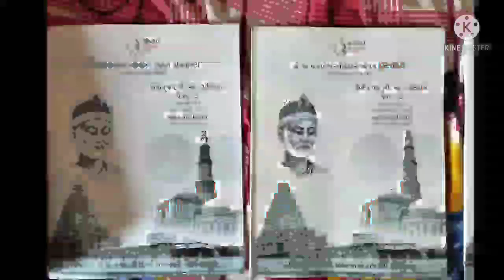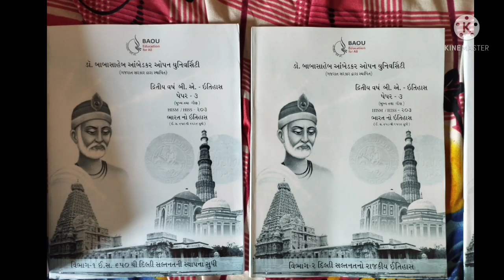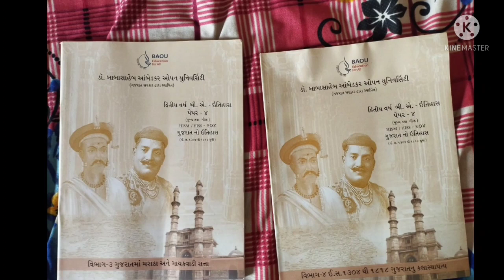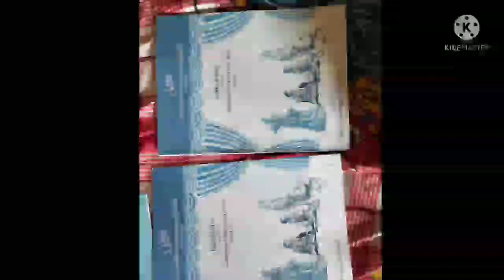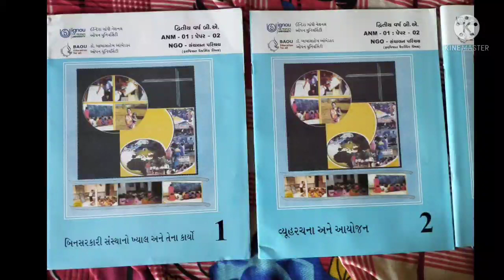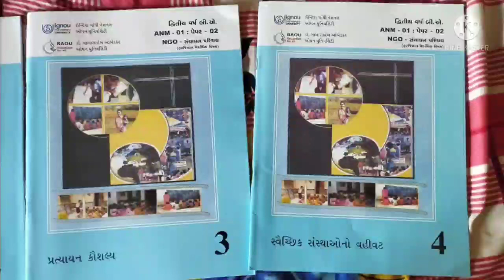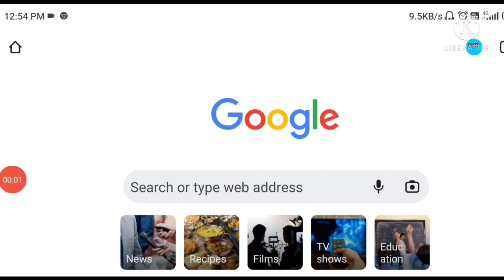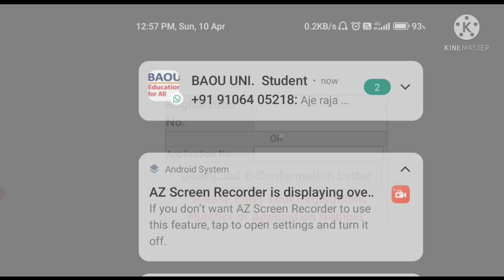New update about books of August 2021 admission in Baou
Topic : New update about books of  August 2021 admission in Baou (@ALL_EDUCATION_1108)

If any doubt/suggestion/query, Please contact below email.

Thanks & Regards,
All Education